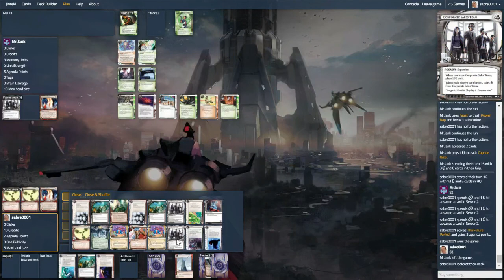Netrunner - Sandy Palana Grail (sabre0001) vs Beach Party Hayley (Mr.Jank)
Trying out Sandburg from 23 Seconds with a Grail suite of ice against Hayley with Beach Party and Faust.

Connect on Twitter: @Sabre0001